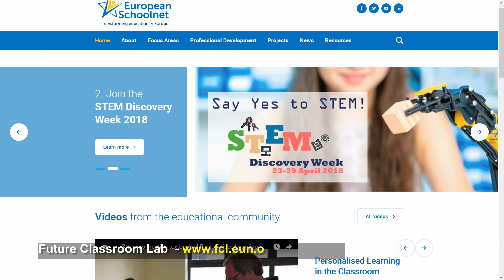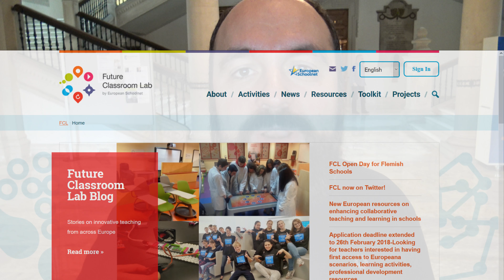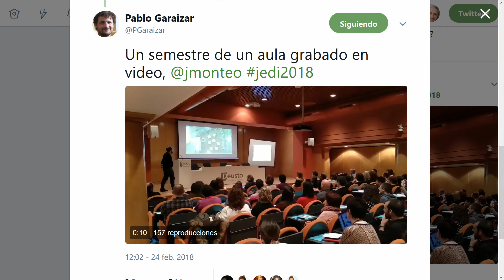en JEDI2018 FCL_es aula del futuro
Javier Monteagudo, @jmonteo, docente de Educación Musical habla en JEDI2018 del proyecto "Aula del Futuro" de @eu_schoolnet FCL_eu FCL_es. @Josi Sierra CCbySA 2018